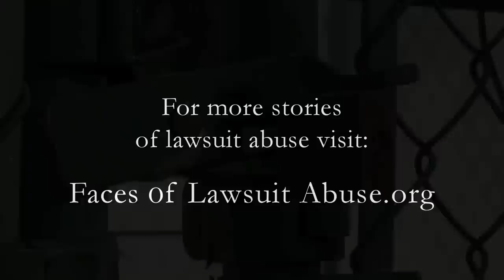Movie theater short film - Community swimming pool closes due to lawsuit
This short film is being shown before movies in Pennsylvania movie theaters as part of the FacesOfLawsuitAbuse.org awareness campaign.

"When there are frivolous lawsuits, I don't think that the people realize what an impact they're going to have on the entire community."

Evelyn Graham
Mt. Laurel Pool
Hazleton, Pennsylvania

When the Mt. Laurel Pool in Hazleton, Pennsylvania closed, the community was devastated. "A lot of kids lived for that. They loved it," says Paul Wanuga, a Hazleton resident. "And it was good because it kept kids out of trouble" in a community where residents say there is too much vandalism and crime. But a lawsuit shuttered the pool, and the once pristine facility is now in shambles.

The pool and its founder, Evelyn Graham, welcomed thousands of swimmers every summer for more than ten years. Mt. Laurel Pool provided a gathering place for families and neighbors and summer jobs for teenagers. One former lifeguard says, "When you're younger, it is difficult to find a place of employment, and Evelyn gave us that opportunity to have a place to learn good work ethics."

One summer, despite rules painted on the sidewalk and a warning from the lifeguard, a man ran and jumped into the pool, cutting his heel. "There was nothing we did wrong. He did it to himself," the pool manager says. The lifeguard and manager cleaned and bandaged the cut, and the manager recalls that he said "Its nothing. It's just a little cut... No problem."

But, later, Mt. Laurel Pool was sued. The man and his wife claimed $100,000 for the injury, and Graham's lawyers recommended that she settle what she considered to be a wildly frivolous case. She was baffled, and, fearing copy cat lawsuits, she decided to close the pool.

In the end, it was the community that suffered most. Hazleton families no longer have a place to swim, and everyone from the ticket takers to the management lost their jobs. "They sue when they shouldn't sue," Wanuga says. "But then we have lawyers who thrive on it. They love it. They wish you would sue, too."

"I'm sure they have other motives in mind," says a former lifeguard, "but they can't possibly take into consideration what it's doing to everybody else."